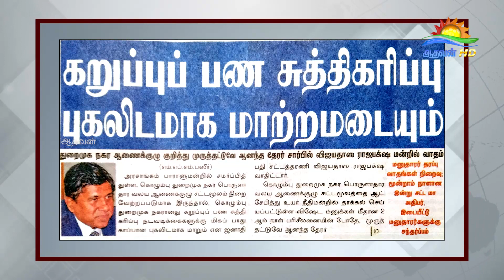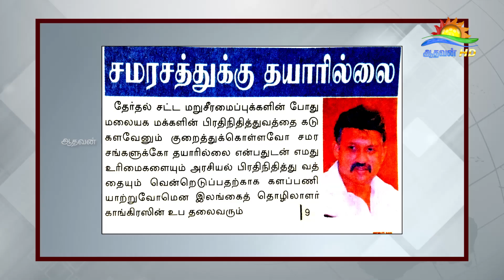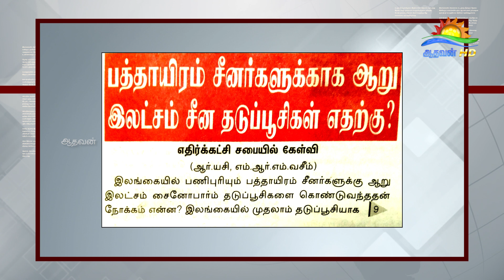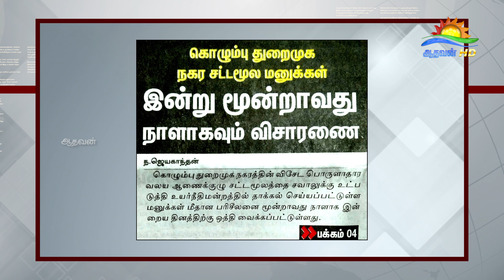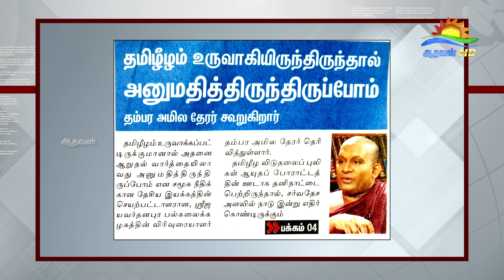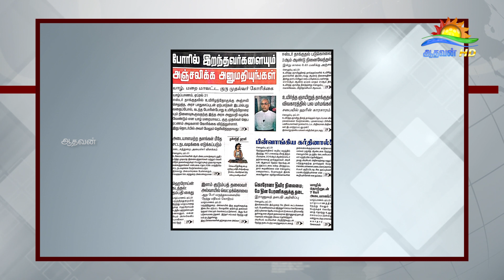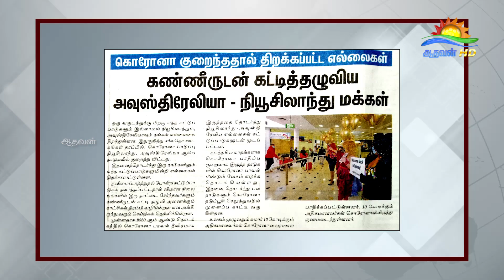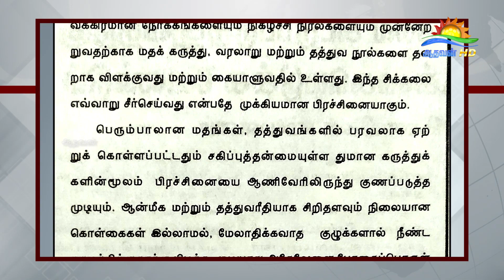பத்திரிகை கண்ணோட்டம் 21 04 2021